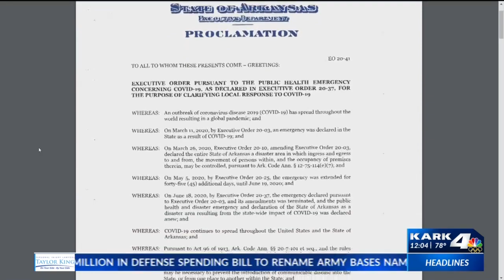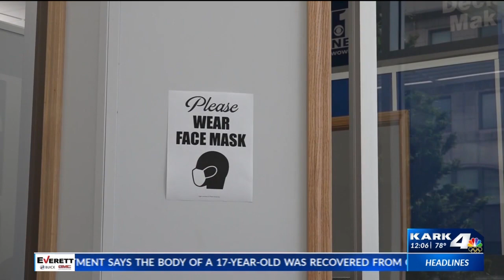NWA City leaders say they need more COVID-19 information before passing mask ordinance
Northwest Arkansas cities have a decision to make after Governor Asa Hutchinson gave them the power to require face masks on Friday.